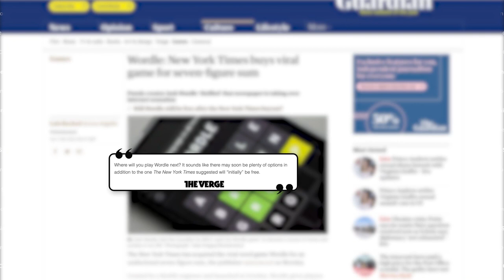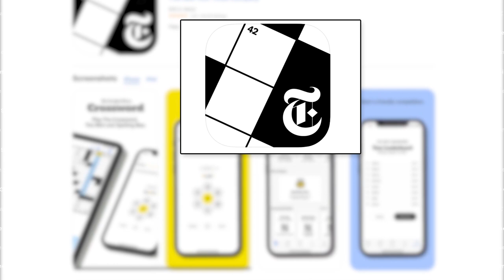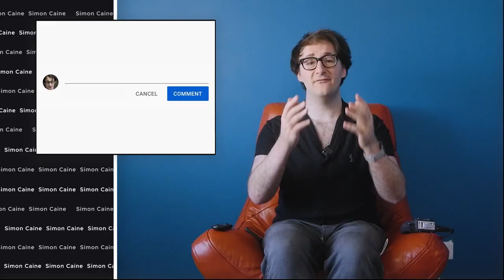Wordle bought by the New York Times. What's next?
Wordle is an addictive word game that has become a daily addition in many people’s lives. Players have six tries to guess a five-letter mystery word, and each time they guess a word, the game will tell you which, if any, of the letters are correct.

Recently the free game was purchased by the New York Times. So I thought I'd bring the mood down by looking at what they're likely to do with the game. Enjoy!

Chapters -

📺 0:00 - Intro - Wordle was purchased by the New York Times
📺 0:21 - Option 1 - Data mining.
📺 0:59 - Option 2 - Advertising
📺 1:36 - Option 3 - The NY Times Crossword Apps

Amazon -

Everything else -